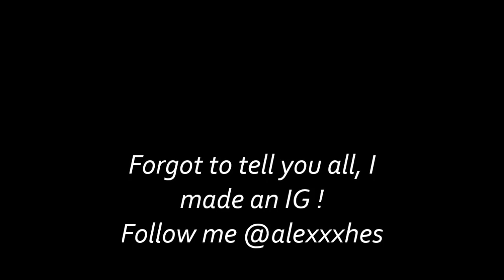Get ready with me | Owigs Hair Extensions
Hope you all have a wonderful turkey day!

Hair Color: Same as sample picture

Hair texture: Straight (Yaki)

Become a Fan of Owigs hair extensions to follow black hairstyles trends